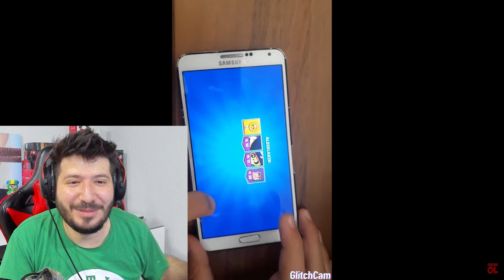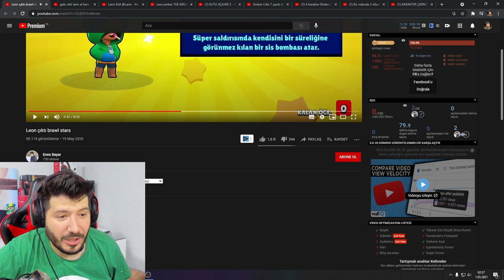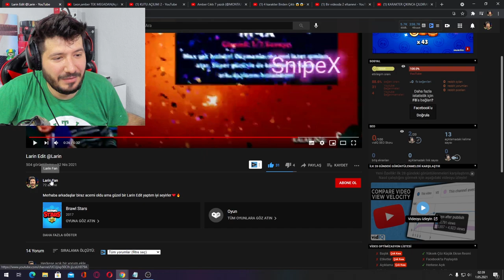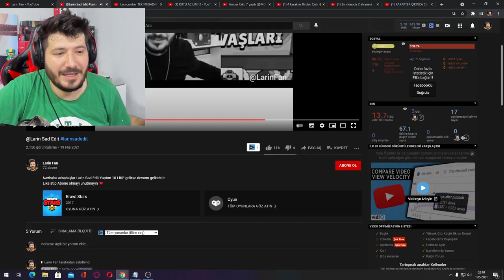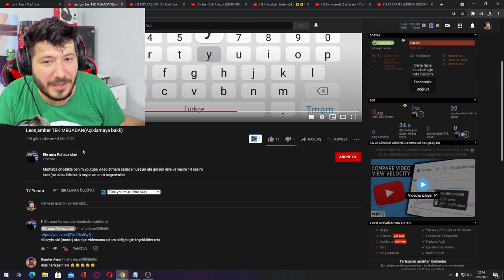ANNE ANNESİNE 2 EFSANEVİ ÇIKTI ÇILDIRDI - Brawl Stars